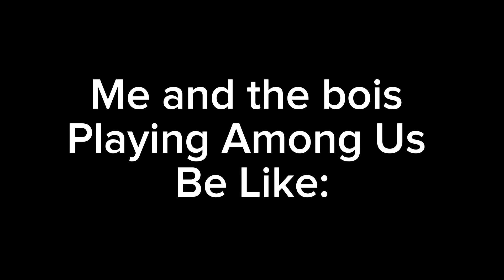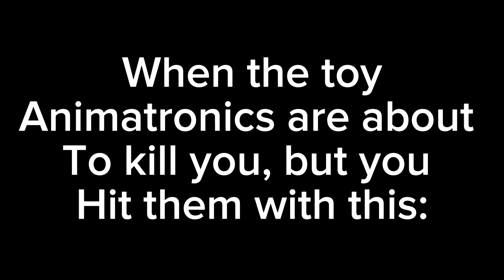Five Nights at Freddy’s Memes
FNAF doesn’t belong to me